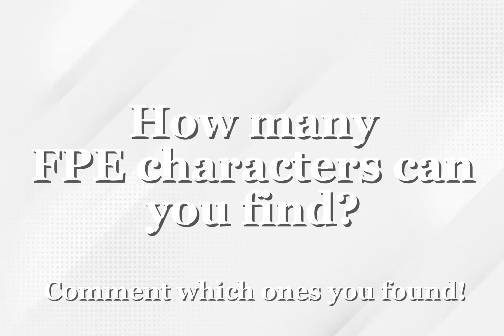how many FPE characters can you find? // don’t worry ‘bout the audio..